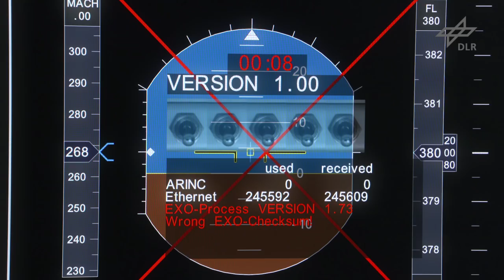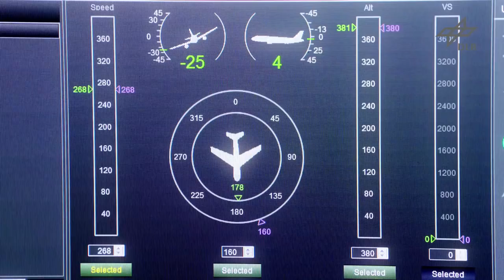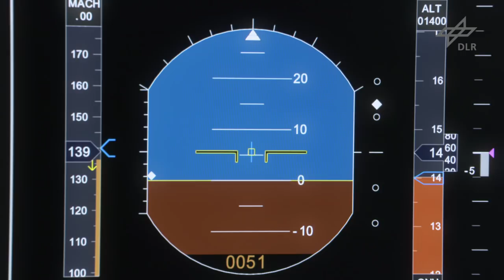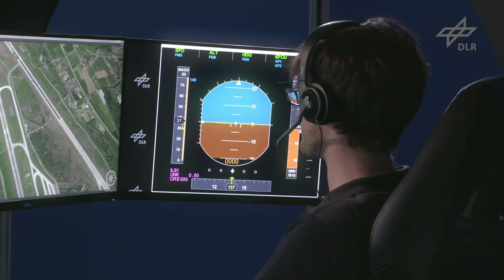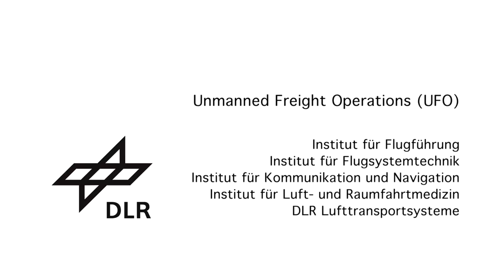Führung von unbemannten Frachtflugzeugen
Die Bedeutung unbemannter Luftfahrzeuge für zivile Anwendungen nimmt stetig zu. Dabei ist zu erwarten, dass Frachtflugzeuge der Zukunft gerade auch im Langstreckenflug unbemannt sein werden. Der Integration dieser Flugzeuge in das Luftverkehrssystem hat sich das Unmanned Freight Operations (UFO) Projekt des DLR gewidmet.